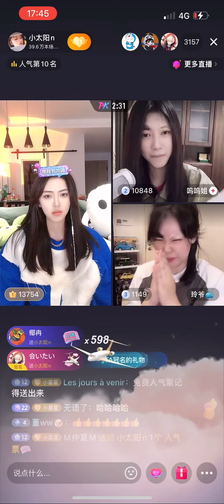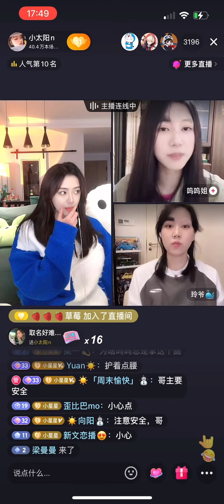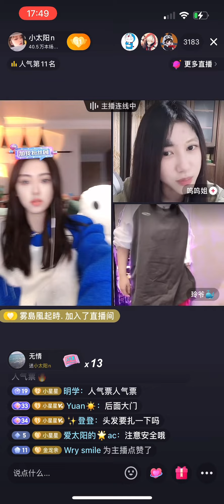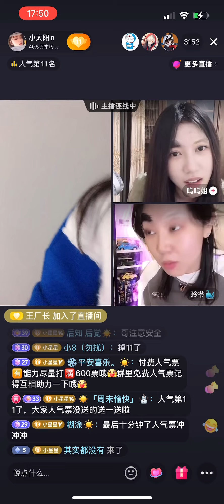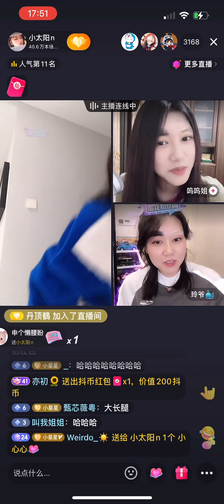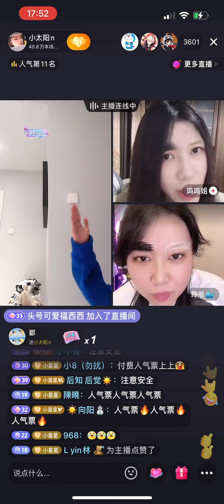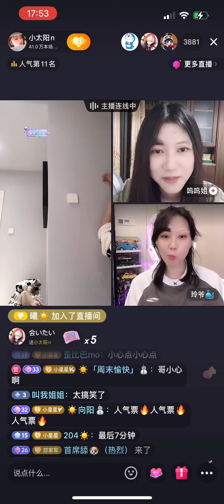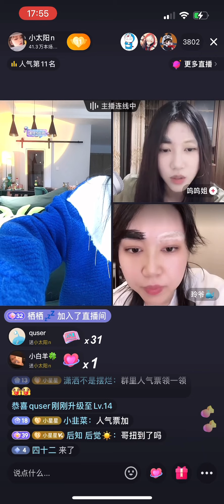小太陽n 2023/01/13 (7) 超超工具人被拉過來｜倒立（會泡，嗚嗚姐）